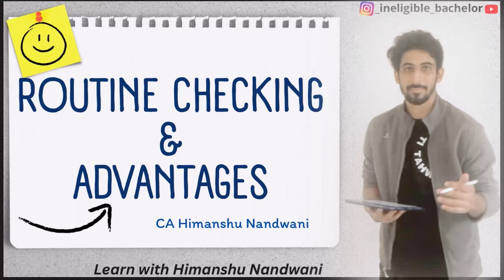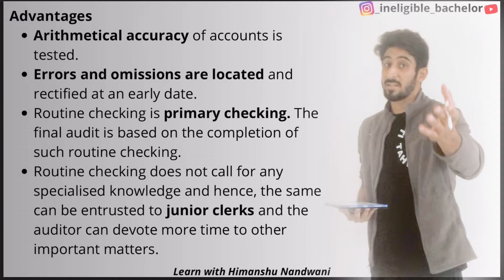Routine Checking & Advantages | Auditing | TY.BCom Sem 5 | VNSGU | CA-IPCC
Routine Checking
The checking of original entries (Journal entries and entries in other subsidiary books) is called routine checking. This includes checking of sales book with outward invoices, purchase book with inward invoices, cash book with cash vouchers etc. Thus Routine checking involves checking of all the transactions in details

Advantages
Arithmetical accuracy of accounts is tested.
Errors and omissions are located and rectified at an early date.
Routine checking is primary checking. The final audit is based on the completion of such routine checking.
Routine checking does not call for any specialised knowledge and hence, the same can be entrusted to junior clerks and the auditor can devote more time to other important matters.